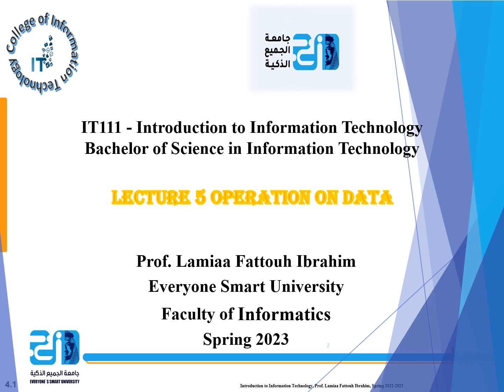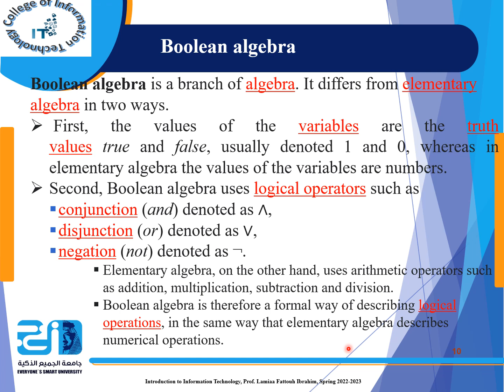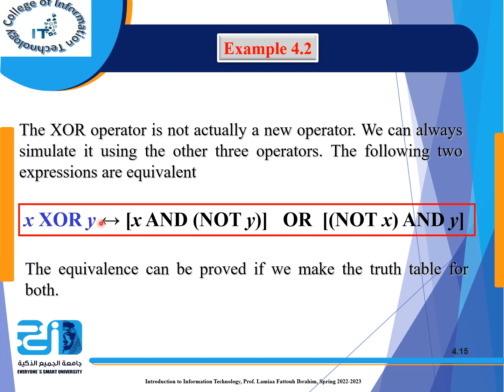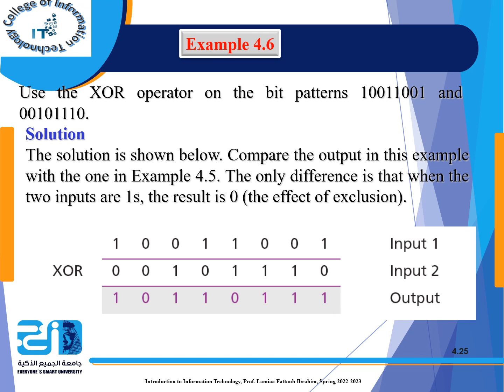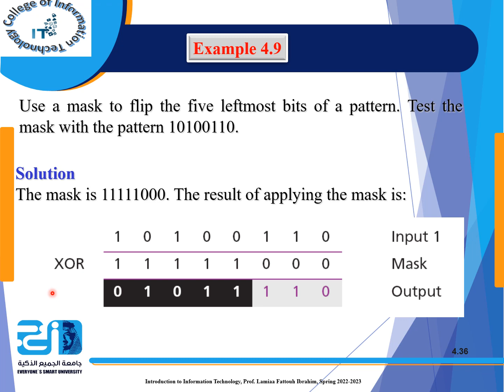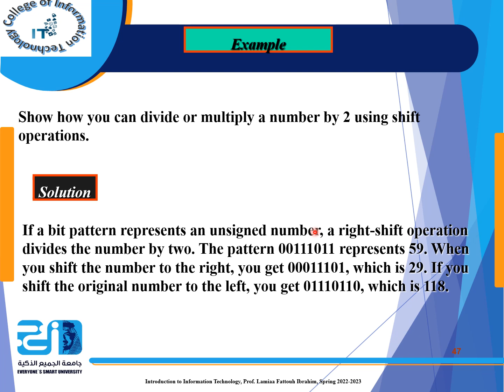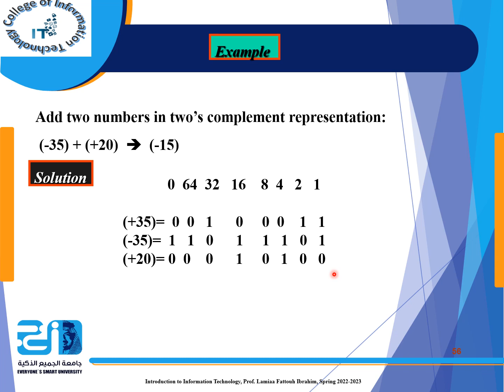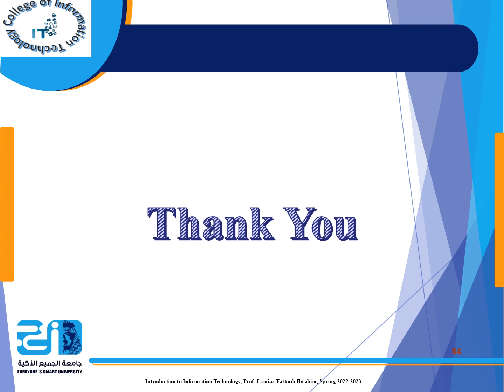Introduction to Information Technology - Lecture 5 - LOGIC OPERATIONS ESU -